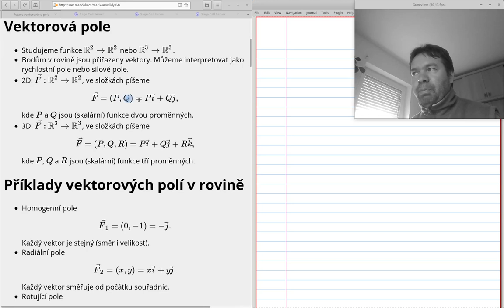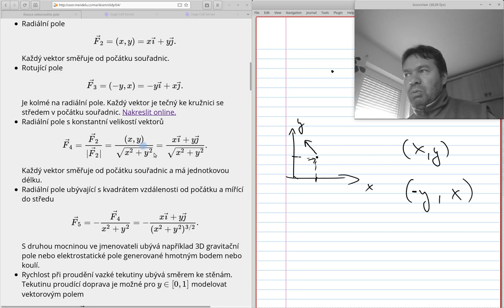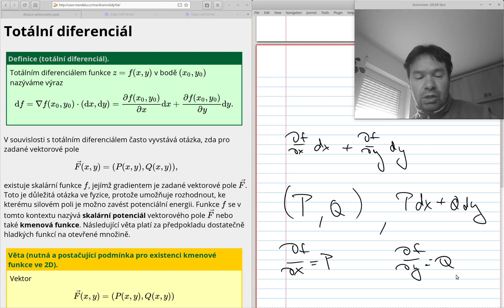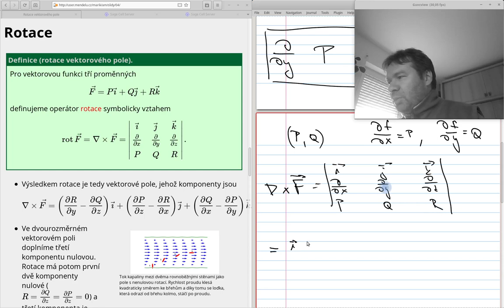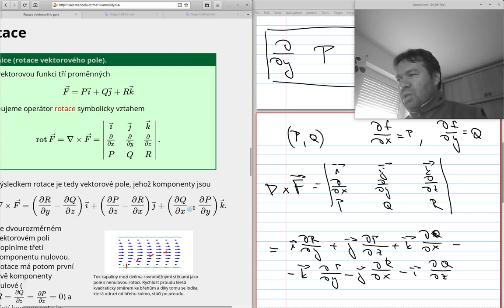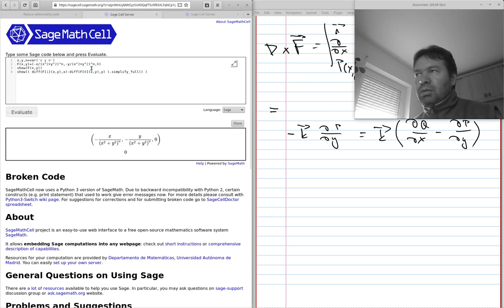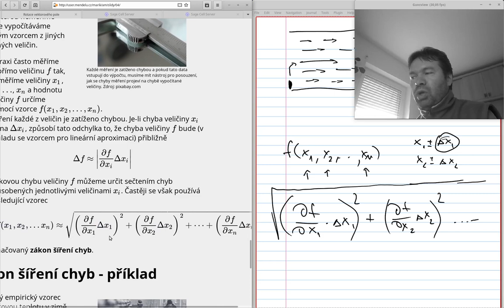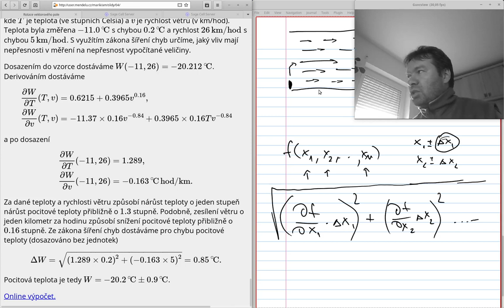IM** přednáška04/týden05 rotace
Diferenciální operátor rotace, kmenová funkce

00:00 Úvod, nabla operátor, gradient, divergence a rotace. Motivace
11:15 Ukázky vektorových polí
18:30 Totální diferenciál
22:48 Nutná a postačující podmínka pro totální diferenciál
26:30 Rotace jako vektorový součin nabla operátoru a vektorového pole
31:02 Rotace dvourozměrného vektorového pole
33:48 Linearita operátoru rotace
39:30 Zákon šíření chyb